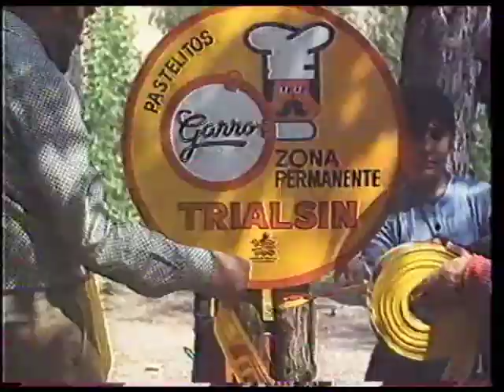Trialsin - Un deporte nacido aqui